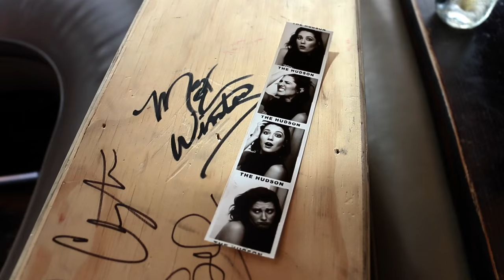‘Mercy Street’ Star Mary Elizabeth Winstead Talks Challenges of Playing a Civil War Nurse